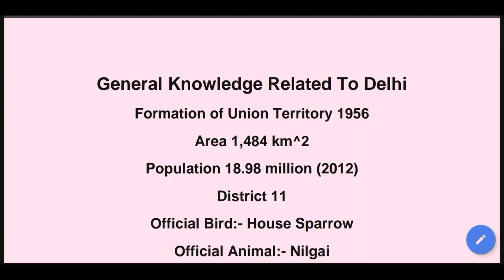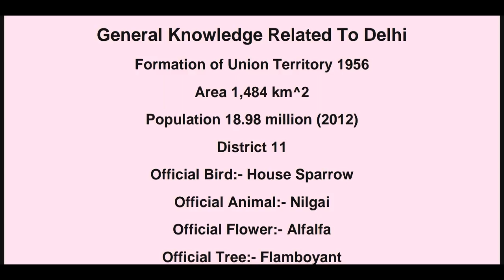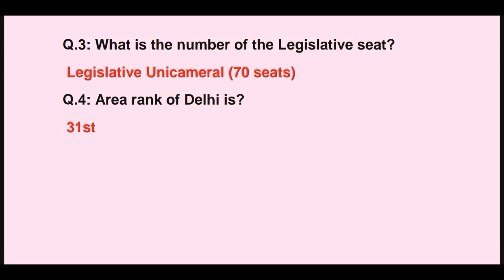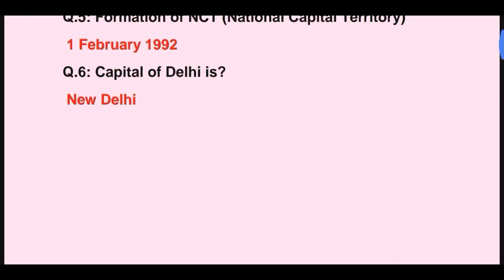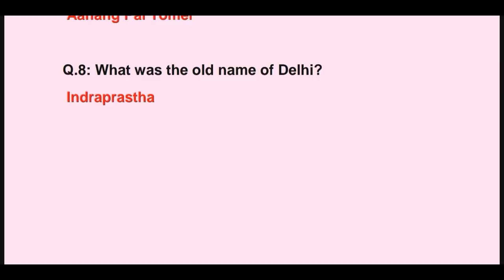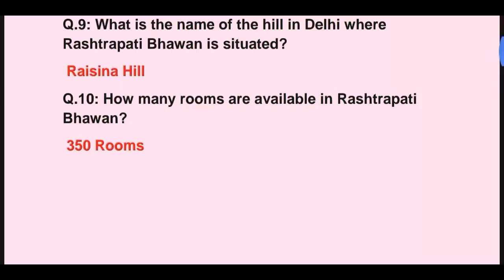Delhi G.k for DSSSB and Delhi Police delhi static gk pdf Gk capsule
How to clear Dsssb PRT TGT PGT 2018 in one chance explained in hindi dsssb prt tgt pgt

Video By
Raman Bharatiya